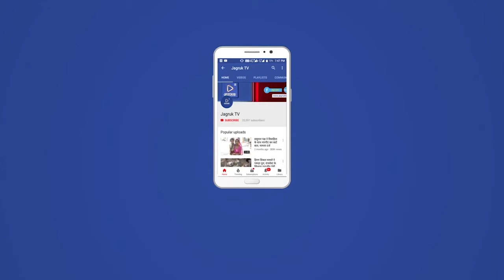बाड़मेर : जोधपुर हाईवे पर भीषण सड़क हादसा, रोड़वेज बस ने कार को मारी जोरदार टक्कर, 2 की मौत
बाड़मेर जिले के नागाणा थाना क्षेत्र के बाड़मेर जोधपुर हाईवे पर जिप्सम हॉल्ट के पास एक रोडवेज बस और कार की भीषण भिड़ंत हो गई. हादसे में 2 लोग की दर्दनाक मौत हो गई. जानकारी के अनुसार बाटाडू निवासी जस्सू राम व केवलाराम दोनों ही कार में सवार होकर बाड़मेर से बाटाडू की तरफ जा रहे थे. इस दौरान जिप्सम हॉल्ट के पास में कार को वापस बाड़मेर की तरफ मोड़ने के दौरान सामने से आ रही रोडवेज बस ने पीछे से जोरदार टक्कर मार दी.

हादसे में कार संवार दो युवक गंभीर रूप से घायल हो गए जिसके बाद स्थानीय लोगों ने घायलों को निजी वाहनों की सहायता से बाड़मेर जिला अस्पताल में भर्ती करवाया जहां इलाज के दौरान दोनों ही युवकों की मौत हो गई. हादसे की सूचना मिलने के बाद नागाणा थाना पुलिस मौके पर पहुंची और घटनास्थल का मौका मुआयना कर दोनों ही क्षतिग्रस्त वाहनों को हाईवे से साइड में हटवाया गया और जिला अस्पताल पहुंचकर दोनों शवों को कब्जे में लेकर मोर्चरी में रखवाया.

स्थानीय प्रत्यक्षदर्शियों ने बताया कि हादसा इतना भीषण था कि कार के पीछे से रोडवेज बस पूरी तरह ऊपर चढ़ गई जिसके चलते दोनों ही युवक कार में बुरी तरीके से फंस गए थे, जिनको कड़ी मशक्कत के बाद कार के दरवाजे तोड़कर बाहर निकाला गया. वहीं बस में सवार तीन सवारियों को भी मामूली चोटे आई है, जिनका जिला अ